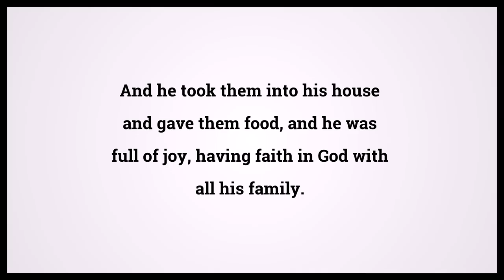Holy Bible Acts 16:34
Video shows Holy Bible Acts Chapter 16 Verse 34: And he took them into his house and gave them food, and he was full of joy, having faith in God with all his family. Powered by MaryTTS. Text taken from Bible in Basic Edition. Bible Acts 16:34 Bible Learning, what Bible verse says.